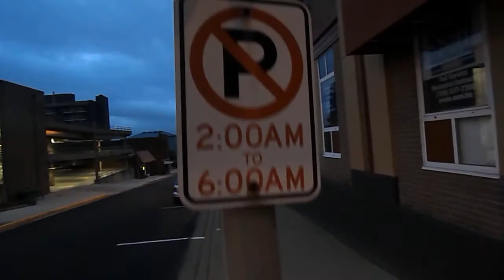MY ENEMIES - DSCN2121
IN THE SPOT